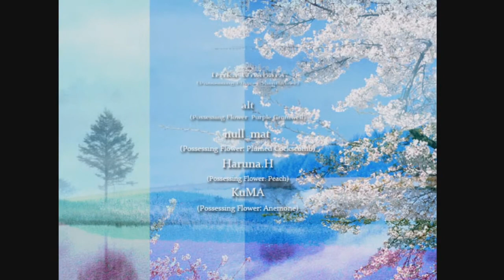Touhou 9 - Youmu 1CC (Comentado / with comments)